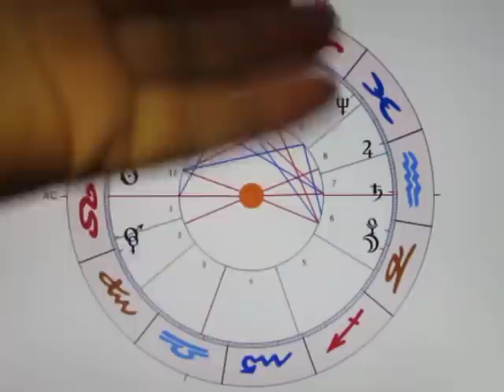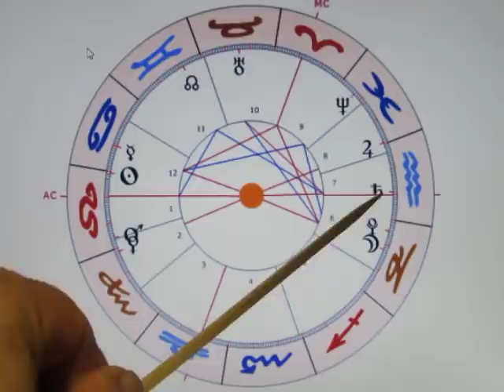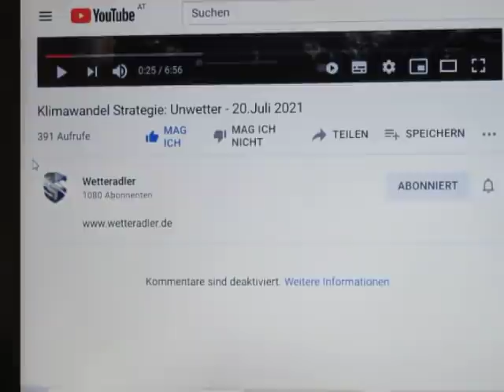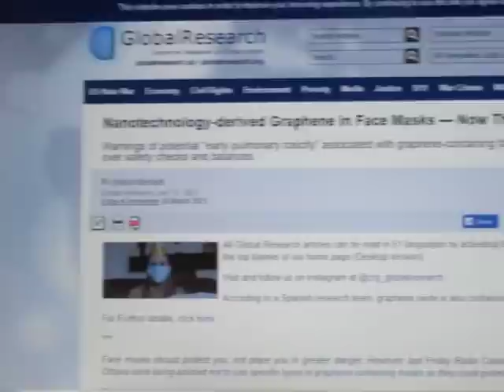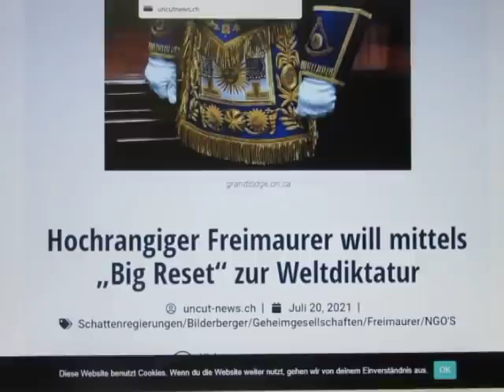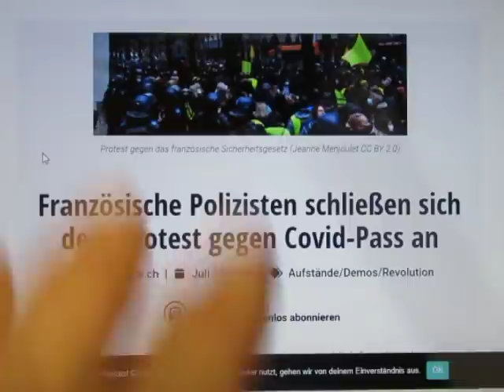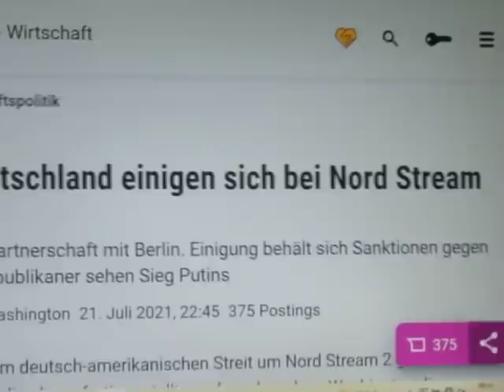4/7 - SO-135-JU - 23.07. - the GREAT RESET on STEROIDS...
Ein Rundumblick in das Weltgeschehen offenbart allenthalben scheinbaren Verlust des Verstandes - doch handelt es sich um EISKALTES KALKÜL!